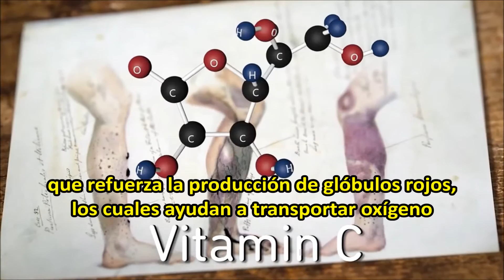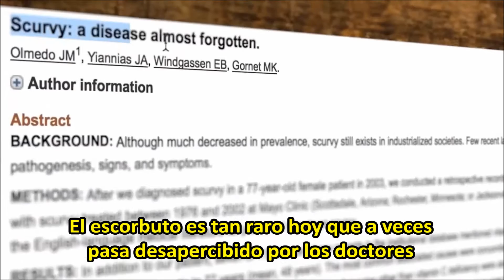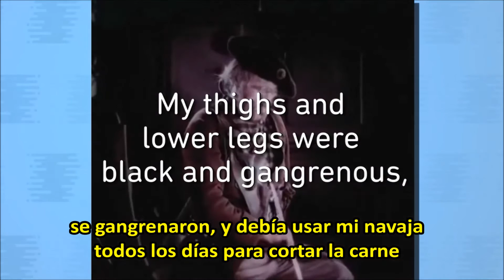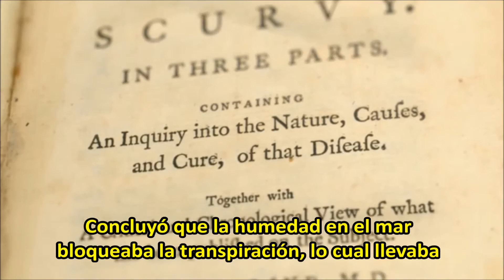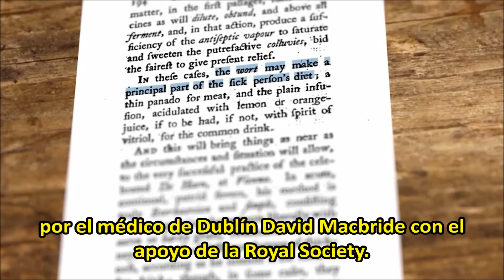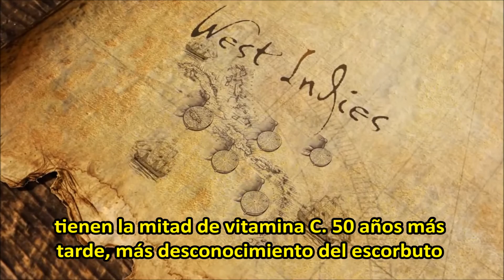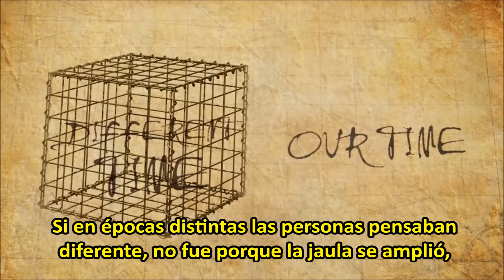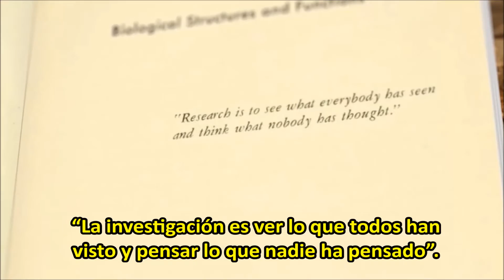Vsauce2 - La Cura Que Olvidamos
“La célula es un pequeño mecanismo complejo y preciso, y una enfermedad es un desorden en este mecanismo. El objetivo de la medicina es prevenir o reparar tales desórdenes. Es imposible reparar una máquina sin saber cómo funciona.”
-Albert Szent-Györgyi, 1970

*** FUENTES Y LINKS ***

LIBROS
Escorbuto: Cómo Un Cirujano, Un Marinero Y Un Gentilhombre Resolvieron El Mayor Misterio Médico De La Era De La Navegación por Stephen R. Bown

ARTÍCULOS

El Escorbuto Es Un Problema Serio De Salud Pública por Karen D. Brown

La Compañía De Las Indias Orientales Y El Control Del Escorbuto

La Ciencia Tras Los Usos Históricos De La Orina por Mohi Kumar

La Historia Natural Del Ácido Ascórbico Y La Evolución De Los Mamíferos

Pintura de James Lind por Robert A Thom

Ensayos Experimentales Sobre Los Siguientes Temas por David Macbride

El Escorbuto Aún Está Presente En Los Países Desarrollados

Especial Agradecimiento a Paula Lieber